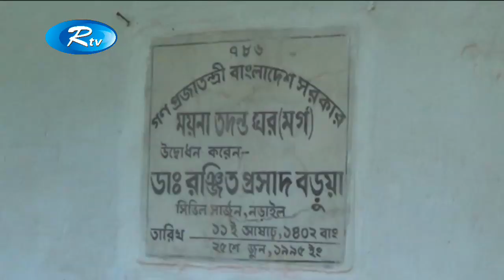নড়াইলে ছোট বোনকে পিটিয়ে হত্যা করেছে বড় ভাই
News : নড়াইলে ছোট বোনকে পিটিয়ে হত্যা করেছে বড় ভাই

- Team RTV